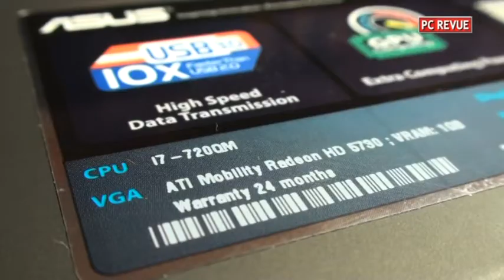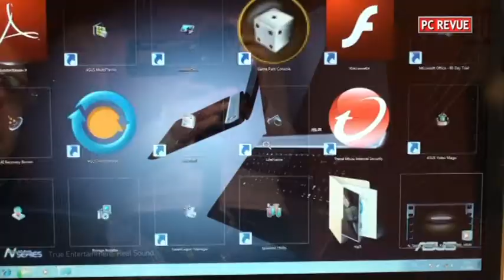ASUS N71J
Vidferecenzia ASUS N71J